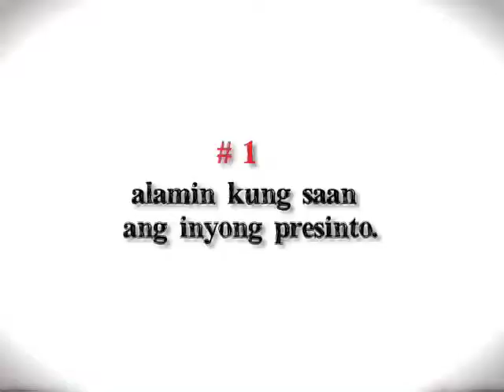Knowledge Channel Kasali Rin Ako ver. 1